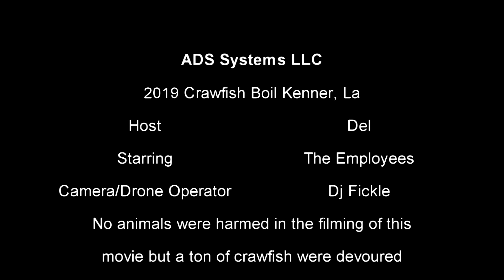ADS Crawfish Boil Remix (2019)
I was looking at the original ADS Boil 2019 video and told myself "I can do better than this" and then decided I needed the remix to be done. 1st one was done in 48 hours, this one done in a week, give me a month and see what happens!

If you want to purchase any of the drones or cameras I use they can be purchased